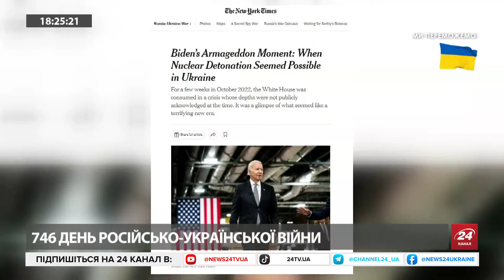ФАБ-1500 і ХІМІЧНІ речовини на фронті / Наші ДРОНИ вже у Ленінградській області РФ / СОЮЗНИК в Азії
Чому Трамп назвав президента США Джо Байдена «ідіотом» та хто приїхав на виставку озброєнь у Катар. У відео ведуча Ольга Білан оперативно про масові протести в Іспанії та на коли у Польщі фермери готують загальнодержавну акцію. Також політолог Олег Лісний розповідає яку відповідь готували у США в разі застосування Росією в Україні ядерної зброї та чи може на болотах відбутися повстання. Окрім цього у відео офіцер артилерії 4-ї бригади НГУ "Рубіж" Володимир Назаренко розповів, як на фронті зараз відбувається контрбатарейна боротьба і прокоментував використання окупантами хімічних боєприпасів на передовій. Про це і не тільки дивіться у відео.